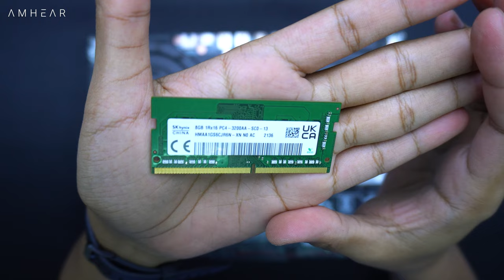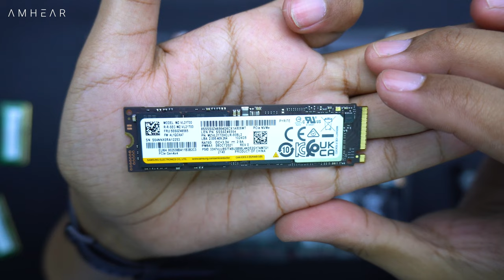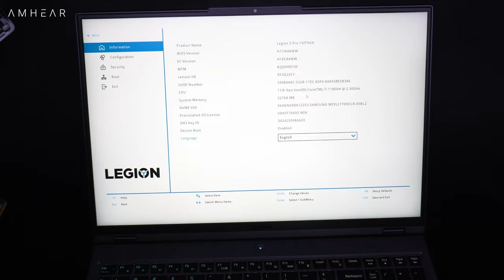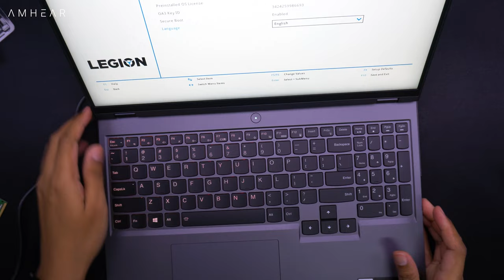Lenovo Legion 5 Pro 16ITH6H 82JD00D1ID | UPGRADE OPTION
Lenovo Legion 5 Pro 16ITH6H 82JD00D1ID

Lenovo Legion 5 Pro 16ITH6H upgrade ram
Lenovo Legion 5 Pro 16ITH6H disassembly
Lenovo Legion 5 Pro 16ITH6H tambah ram
Lenovo Legion 5 Pro 16ITH6H how to